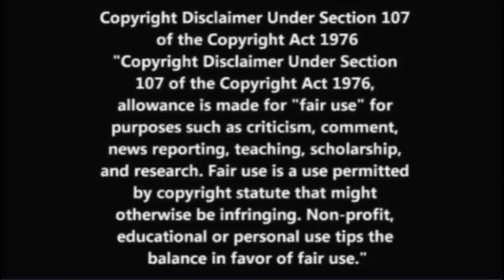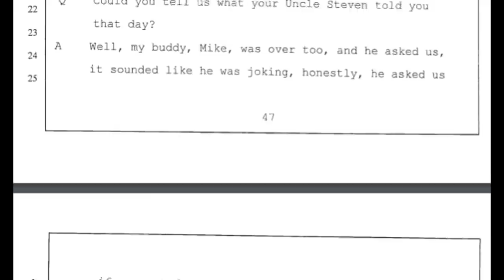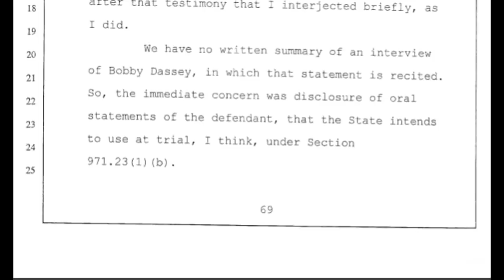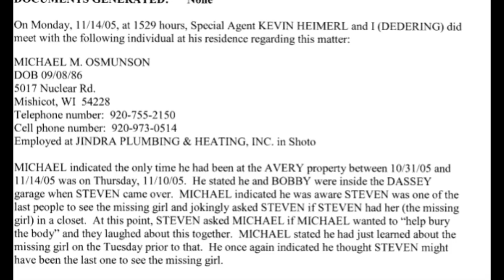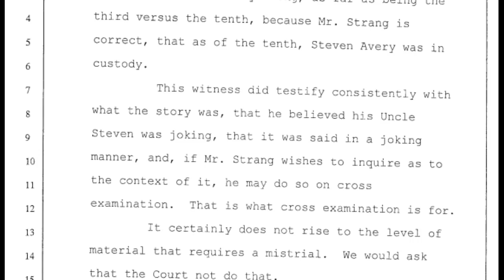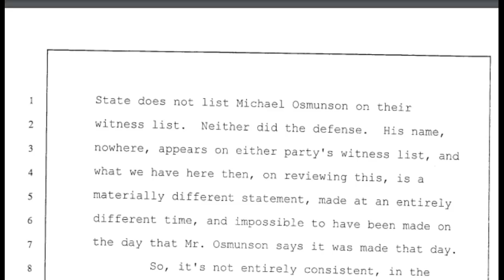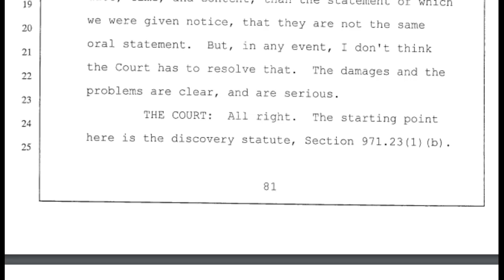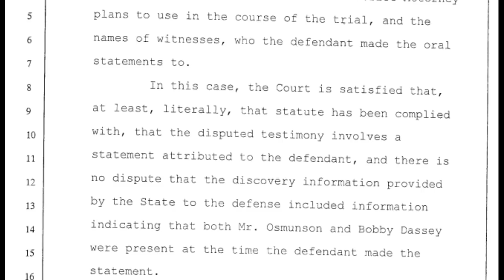Making A Murderer 2: Bobby Dassey And Michael Osmundson- What Doesn't Add Up